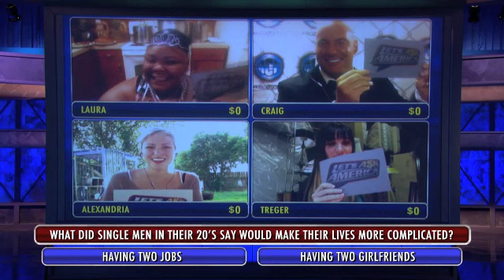Two Jobs or Two Girls?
What would make a man's life more complicated?

Let's Ask America is a daily, half-hour, television game show that let's you, the home viewer, be a contestant via webchat from the comfort of your own couch!

Can you predict what America is thinking? If so, you can win big money and you don't have to leave your house!